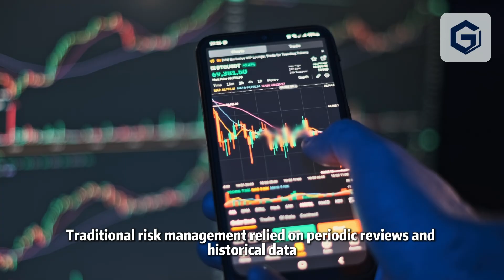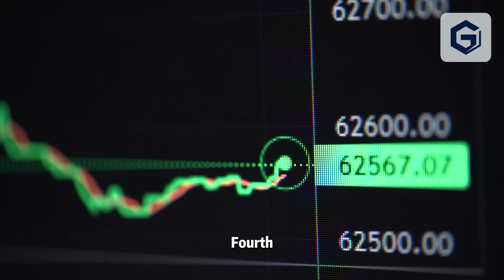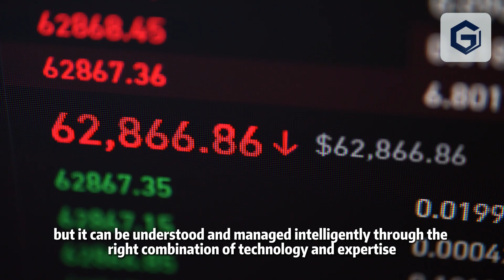How Garanteus Asset Management Uses AI for Risk Management in Volatile Markets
Market volatility has reached new highs in 2025, creating challenges for investors worldwide. This video explores how Garanteus Asset Management leverages advanced AI-powered risk management systems to protect client portfolios during uncertain times.
Discover the key components of modern risk management frameworks, including real-time monitoring, adaptive diversification strategies, and predictive analytics. Learn how technology and human expertise combine to create robust wealth protection solutions for individual investors, corporations, and institutional clients.
Whether you're managing personal investments or overseeing institutional portfolios, understanding contemporary risk management approaches is essential for navigating today's complex financial landscape.
Topics covered:

Evolution of risk management in digital age
Role of AI in portfolio protection
Key components of effective risk systems
Practical applications for different investor types
Balance between technology and human judgment

Garanteus Asset Management specializes in providing comprehensive asset management services with a focus on innovative risk management solutions across global markets.